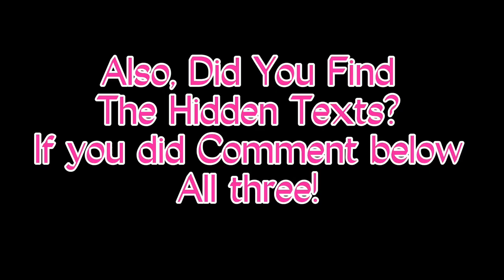A Daily Routine Of The Music Freaks -Jailey, Milliot, Lander- Shorts (read desc)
Warnings:
A bit of swearing (cause they swear in the actual series-)

And Kissing :D